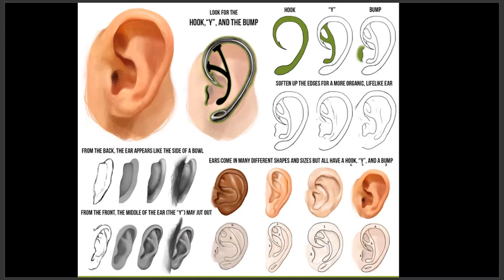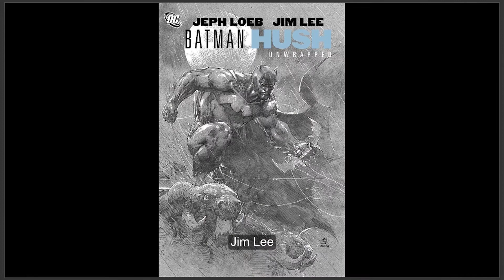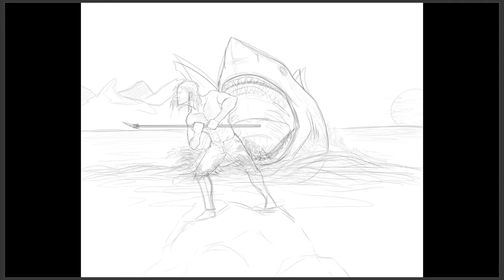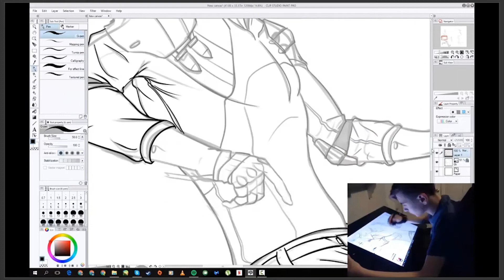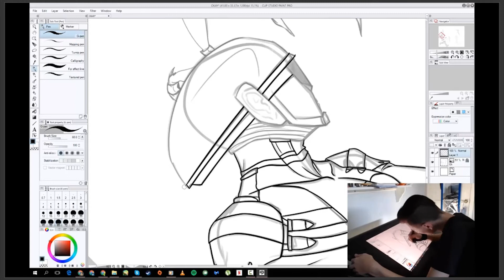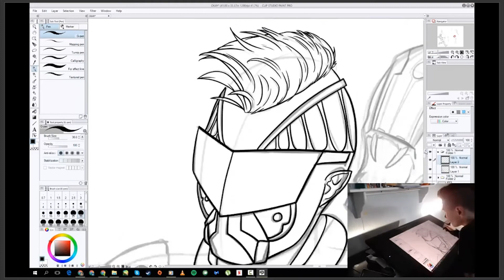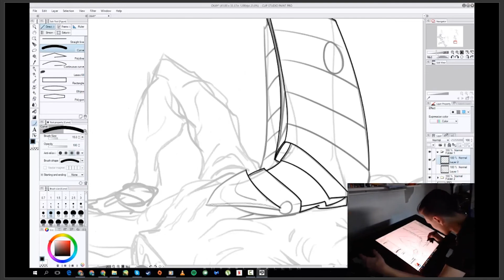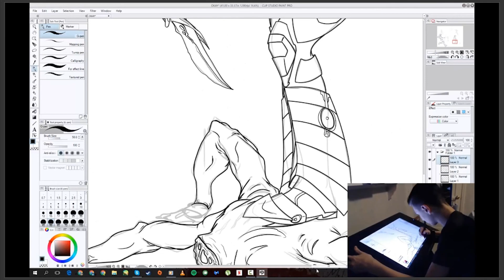AP Studio Art Concentration Presentation